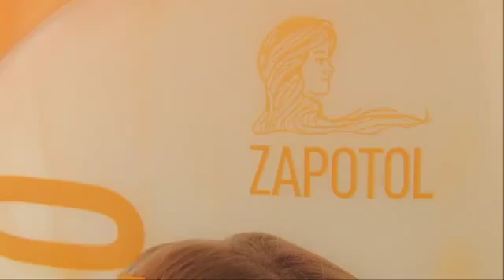Hair Loss ~ My Story ~ Treatment